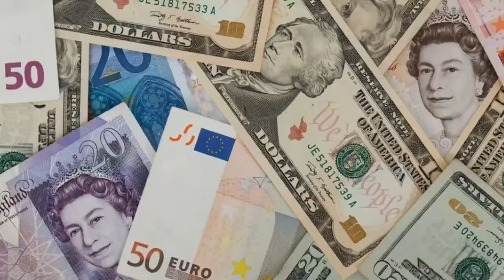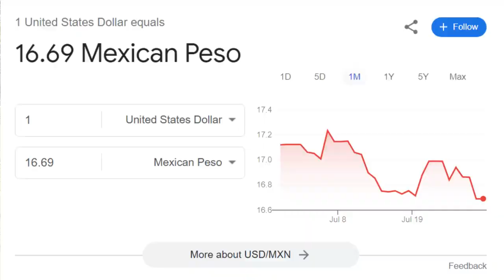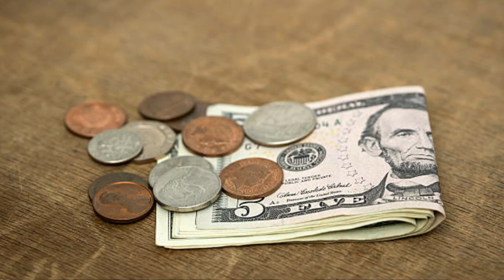ECUADOR vs MEXICO! Which one is BETTER? We lived in each for 6 months or more!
MEXICO vs ECUADOR!  Are you considering visiting, retiring or relocating to one of these 2 countries?  We compare them to help you decide which one is BETTER for you based on our experience of living in each of them for 6 and 13+ months respectively. 🍵THANK YOU for your support, it helps us keep this great info coming

This video is designed for the people who have never visited these places and hopefully assists you in deciding between them when you travel for vacation or relocate.

Chapters:
0:00 - Intro
0:17 - Our perspective is unique, we live longer term and so have in depth, meaty info.
0:48 - Beaches in Mexico vs beaches in Ecuador.
1:34 - Mexican food vs Ecuadorian food.
2:42 - Are we pro-Mexico and anti-Ecuador?
2:54 - Cost comparisons on food, rent.
3:26 - Transportation: private vehicle, police checks, bus, private drivers, taxi, Uber.
6:42 - Currency in Mexico vs Ecuador.  Hassle of converting to Mx peso, vs USD!
7:35 - TIP for bringing money to Ecuador!
8:08 - Wildlife:  Mexico is underrated!  Ecuador is a HOT spot!
9:25 - # of species of hummingbirds in Mexico vs Ecuador.
9:45 - Ecuador may out "Costa Rica" EVEN Costa Rica!

You will also receive long lasting good luck from doing this.  😘

Need to FINALLY learn Spanish?  We recommend Rocket languages

We live away from our home country of Canada for up to 6 months every winter, and in so doing, we travel many different countries and we come across many different internet scenarios: fast, slow, safe and sketchy!  And also, we don't always need or what to be "seen" online!    We've been really happy using a great VPN called Surfshark since 2020 and can really recommend it.  This VPN offers another layer of safety built in when doing online tasks and seeking online entertainment.  If you sign up as a brand new subscriber to Surfshark using our link, we will both get some free months.  Why not give it a try?